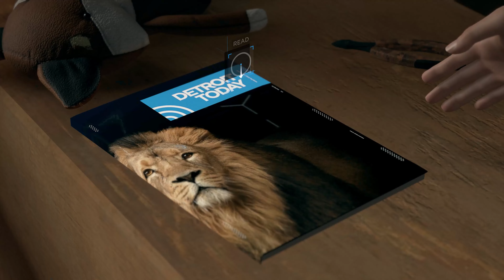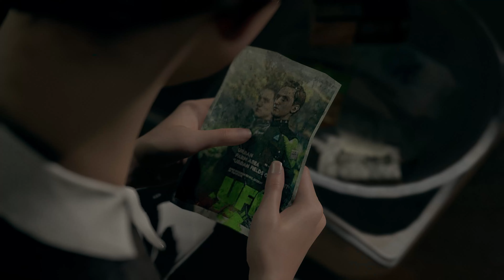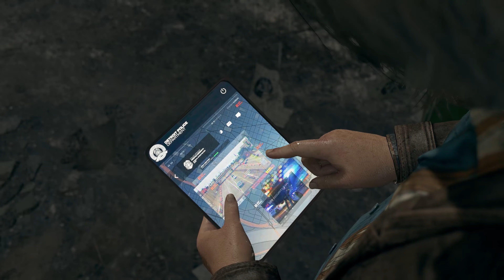Detroit: Become Human Gameplay Walkthrough 4K [No Commentary] | On The Run | Connor Kara #12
Detroit: Become Human is a cinematic neo-noir thriller game developed by Quantic Dream and published for PlayStation 4, releasing also for Microsoft Windows. The game is the company's 5th title and its fourth interactive drama. It is written and directed by Quantic Dream's founder and co-CEO David Cage. The game itself was released on May 25, 2018 and the Digital Premium Version was released a day before on May 24, 2018 for PlayStation 4. For Microsoft Windows, it was released on December 12, 2019.

Set in Detroit during the year 2038, the city has been revitalized by the invention and introduction of androids into everyday life. But when androids start behaving as if they are alive, events begin to spin out of control. Step into the roles of the story’s pivotal three playable characters (Kara, Connor, and Markus), each with unique perspectives, motivations and abilities as they face their true selves and question their values. These three androids are present throughout the game as they follow through an emotional journey with choices that must be taken in order for their ultimate 'cause', which can be defined in many different ways depending on the values of the player. The plot of the game deals with a variety of mature themes that explore the moral ground and each player's decision affects what will happen.